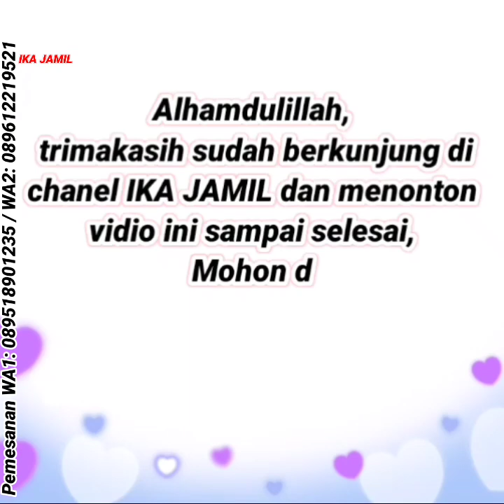50 Baju gamis terbaru 2022 model simple | gamis motif bunga cantik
Rekomendasi baju gamis terbaru 2022, Baju tunik terbaru 2022, baju gamis terbaru 2021, baju tunik terbaru 2022, baju lebaran, baju gamis lebaran, gamis lebaran,

❤️ IKA JAMIL adalah toko online TERPERCAYA menjual fashion terbaru 2022 murah berkualitas